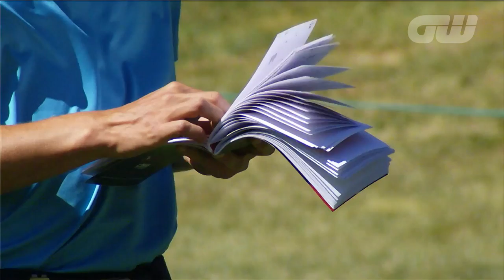Swing Thoughts: Matthew Fitzpatrick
Rising European Tour star Matthew Fitzpatrick provides insight into his mental approach to hitting golf shots